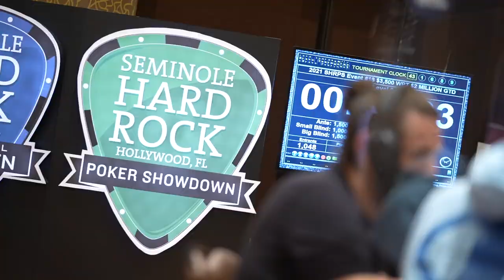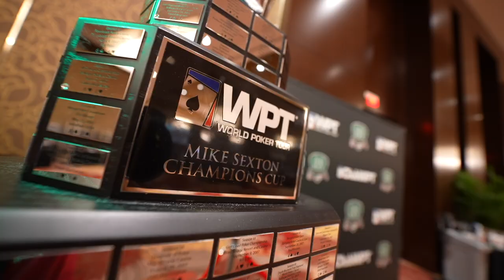Michigan Nurse Brek Schutten Plays for Life-Changing Money in Las Vegas! | World Poker Tour